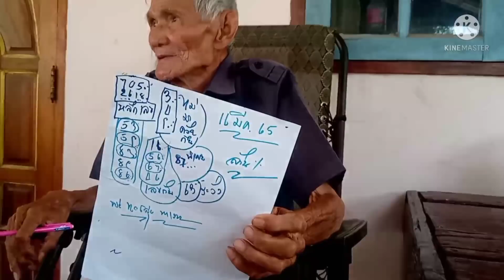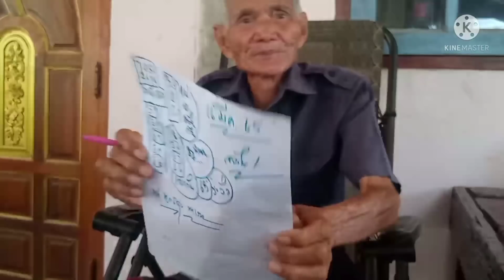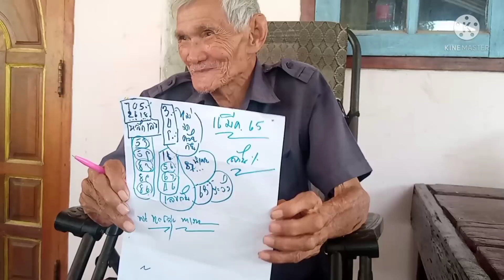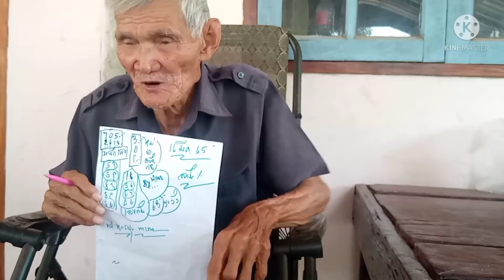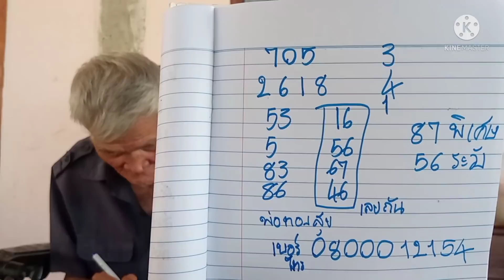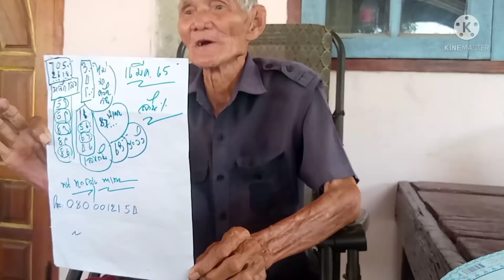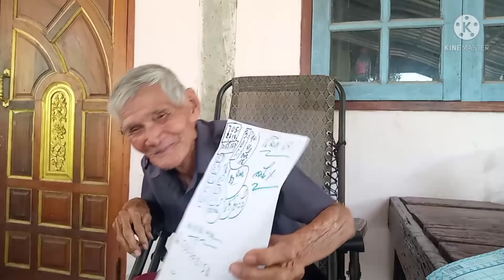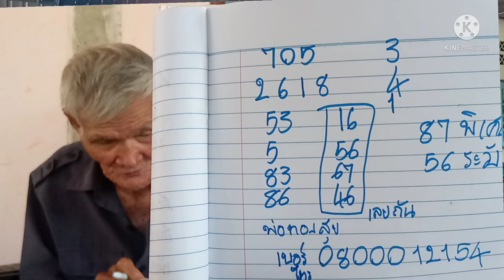ตาทองสุขล้านเปอร์เซ็นต์